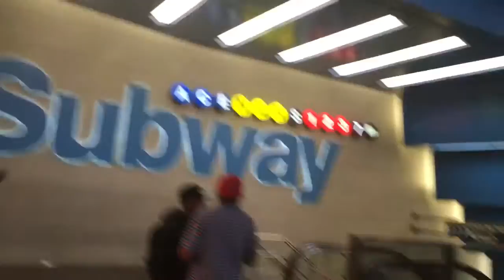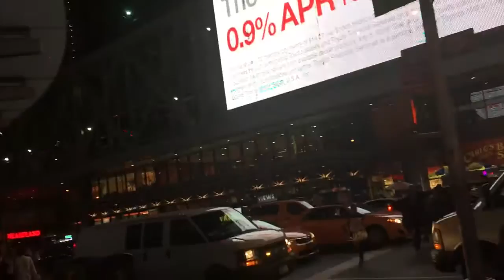Times Square 6